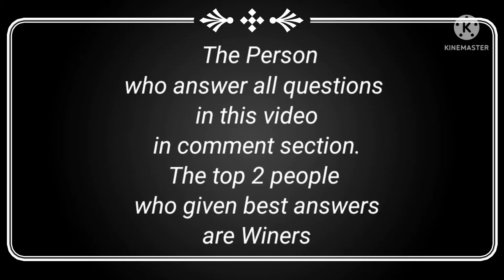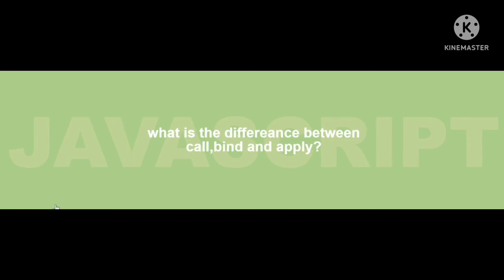javascript JavaScript Interview Questions quiz competition. First top winners prize money Rs.500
javascript JavaScript Interview Questions quiz competition.